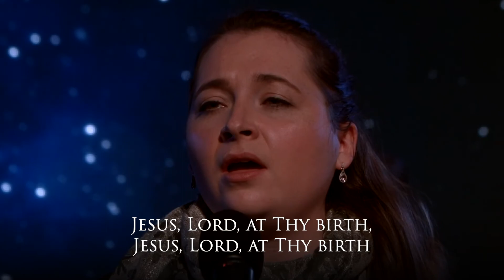silent night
This season our creative teams got together to record and film some Christmas Carols. We are excited to share them with you as we head into Christmas celebrations. We hope it brings you joy this Christmas season. Merry Christmas!